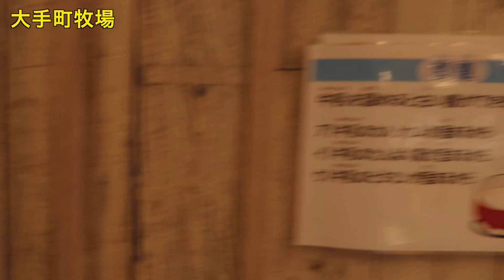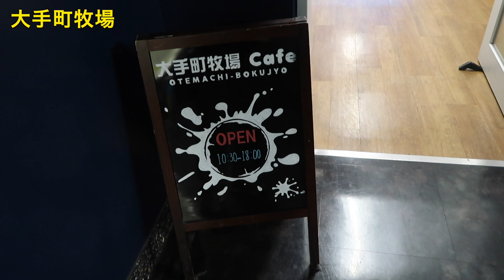大手前牧場訪問 ビルの１３階にヤギと牛、フクロウ、烏骨鶏、フラミンゴなど 不思議な世界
2019年2月15日
東京・大手町のJOB HUB SQUARE 13階に　牛、ヤギ、アルパカ、烏骨鶏、フラミンゴ、フクロウなどを飼育する『大手町牧場』があります。ビルの中に、動物が居るなんて本当に不思議な世界です。予約をすれば無料で行けるのが楽しいです。カフェもあってソフトクリームが名物です。
開催時間：平日１２：００〜１８：００
　　　　　土曜１２：００〜１７：００　（日・祝は休館）